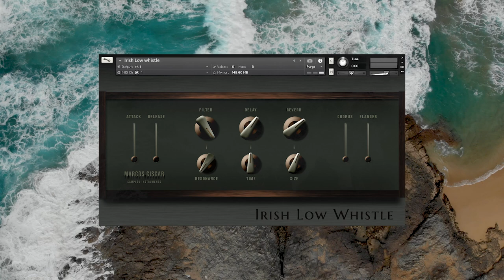Marcos Ciscar Sampled Instruments - Irish Low Whistle | Trailer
Sample instrument for Kontakt 5